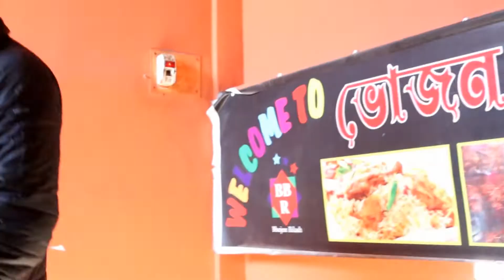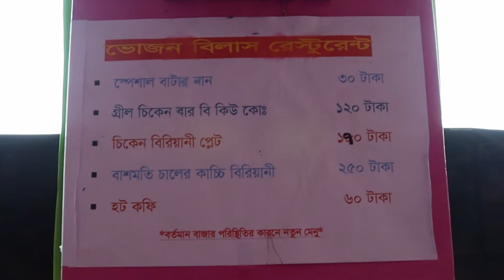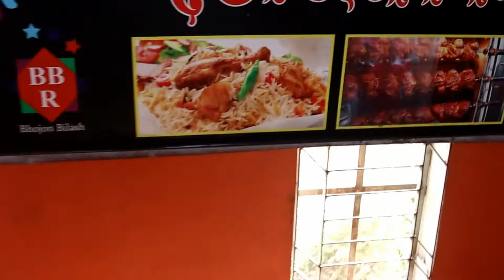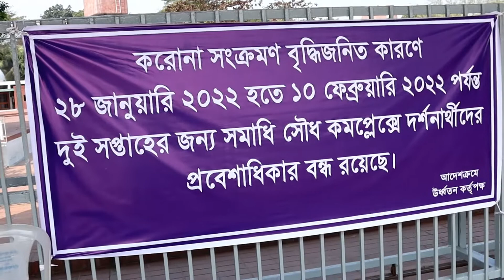বঙ্গবন্ধু শেখ মুজিবুর রহমান এর সমাধি | bangabandhu sheikh mujibur rahmans majar | Tour and Food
গোপালগঞ্জ শহর থেকে টুঙ্গিপাড়া যেতে হলে আপনাদের কে অটো ভাড়া করে যেতে পারবেন।